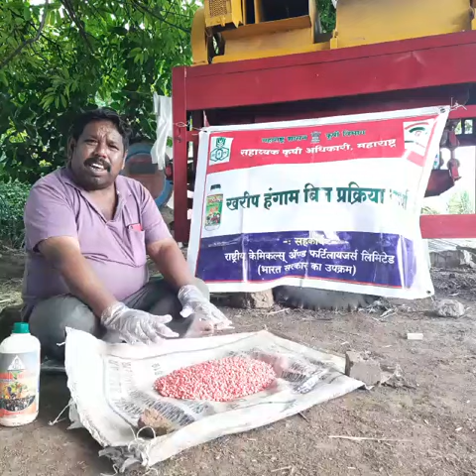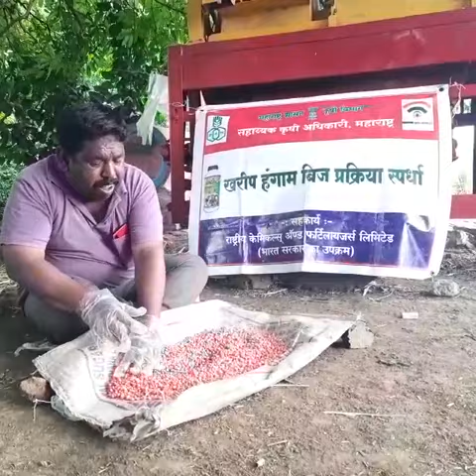श्री अनिल फत्तेसिंह मुळीक फलटण सातारा मका बीज प्रक्रिया